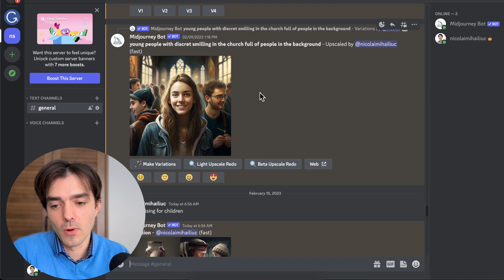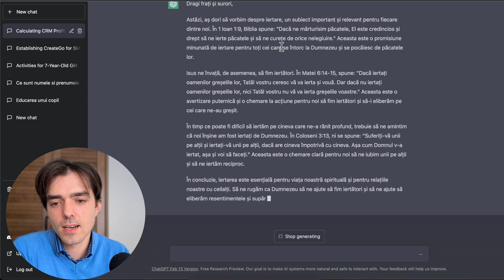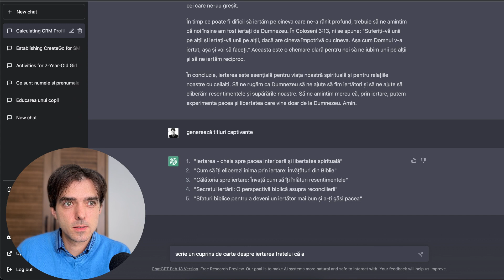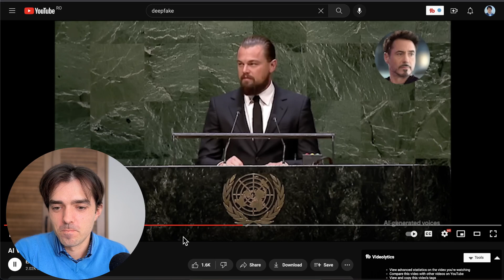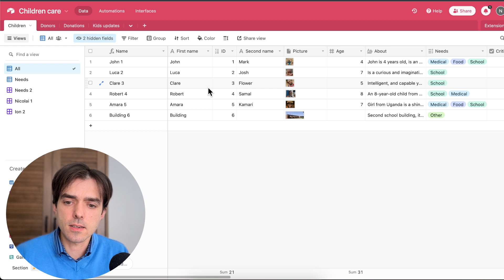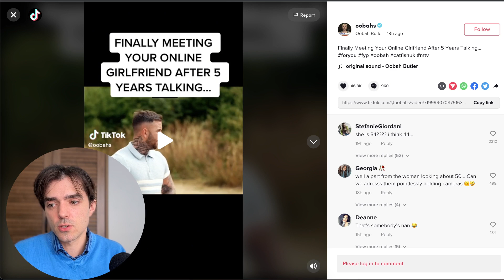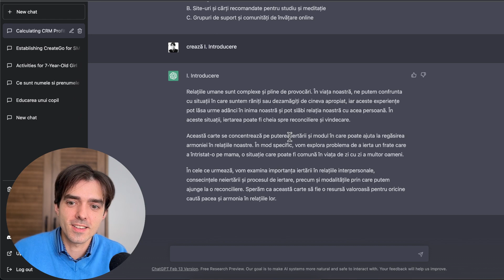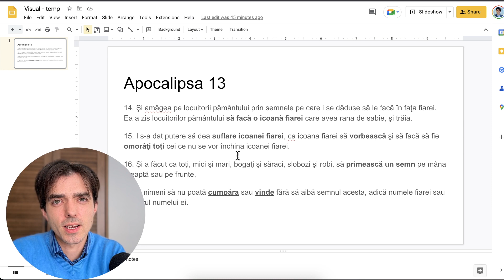Roboții sunt mai aproape decât crezi - Chat GTP-3, Boston Dynamics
Bible menționează despre inteligența artificială și ne spune scopul ei…
Noi ca și creștini trebuie să știm scopul ei și să folosim tehnologia spre a împlini marea trimitere pe care ne-a dat-o Isus.

Dacă ți-a plăcut acest video, te invit să privești și alte video-uri din playlistul acestei emisiuni: